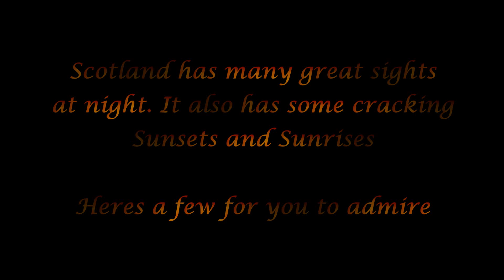Scotland's Atmosphere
Sunrise, Sunset, Things to see at night, Scotland does them so well. Heres a few for you to admire, by Machighlander Photography

PLEASE NOTE WHILST THE PHOTOGRAPHS CONTAINED HEREIN ARE THE COPYRIGHT OF MYSELF, THE MUSIC ON THIS VIDEO IS THE COPYRIGHT OF SONY MUSIC ENTERTAINMENT. THANK YOU